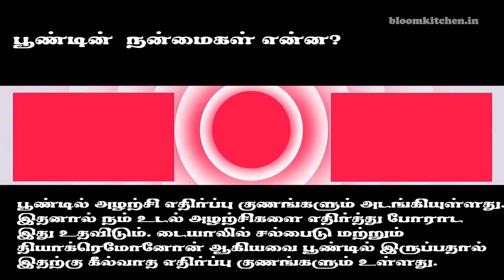பூண்டு கத்திரிக்காய் பொரியல் | Garlic Brinjal Fry Recipe in Tamil | Poondu Kathirikkai Poriyal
This garlic brinjal fry recipe is also called as poondu kathirikkai poriyal  recipe in Tamil. It's awesome side dish recipe for lunch. In this video we are going to see how to do poonu kathirikkai poriyal recipe in Tamil. It's easy to make and it's different taste. This poriyal recipe is going to retain an excellent taste and texture and will be very flavorful. For making garlic brinjal fry, we will need garlic, brinjal and masala.

Friends kindly try this garlic brinjal fry recipe at home. Your friends and relatives be inspired at of the preparation of garlic recipe. Kindly do post your valuable comment about this brinjal recipe.

பூண்டு கத்திரிக்காய் பொரியல்